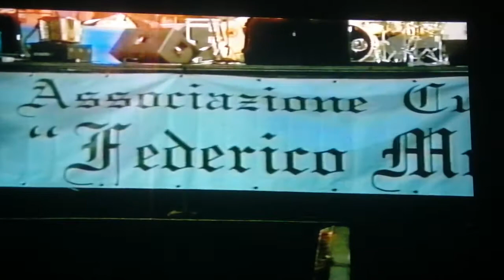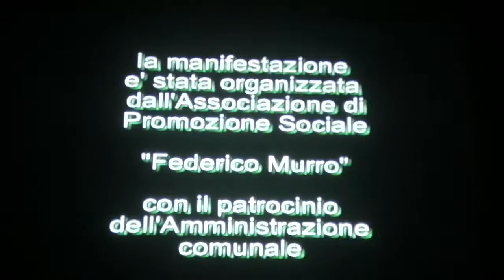roccasecca nel medioevo (FR) 2008 video 2 parte di Mario marrano piedimonte S. germ.